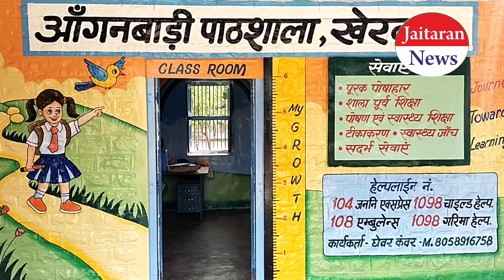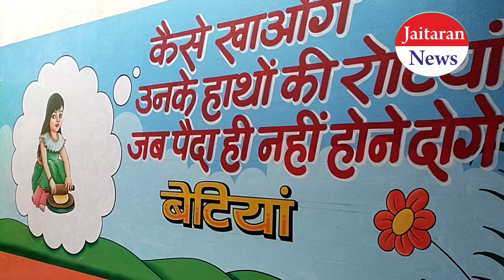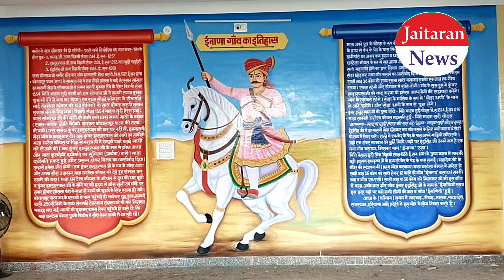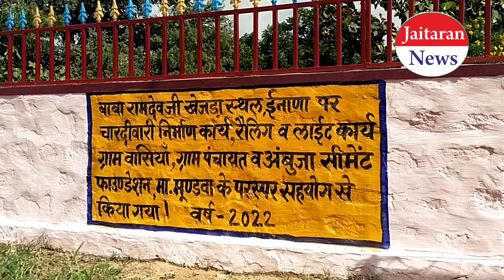एसीएफ ने विकास को दी नई दिशा, जनप्रतिनिधि बोले धरातल पर हो रहा है काम,मारवाड़ मूण्डवा क्षेत्र